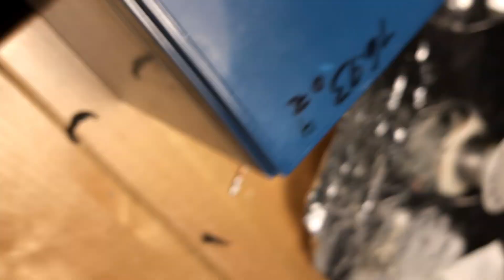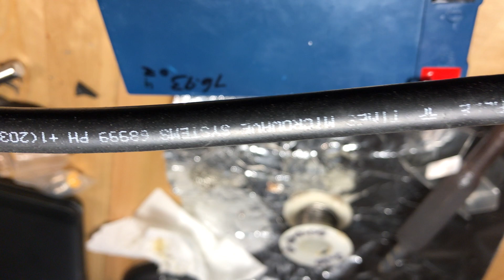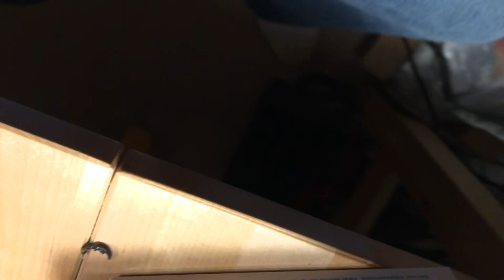Soldering a PL-259 connector the "proper" way.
It's all about the thermal mass of the soldering iron. Watch closely, and notice how much solder I sink into the holes, and notice how nicely the solder flows, and concave's into the holes real nice.